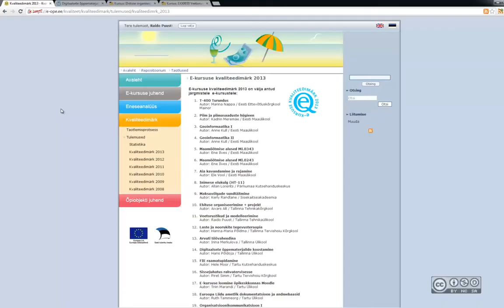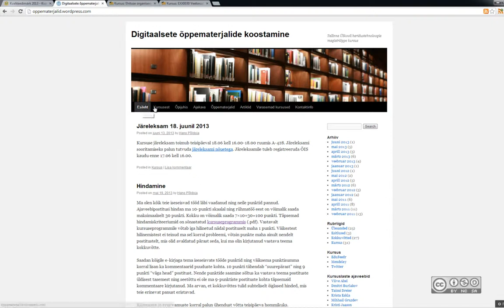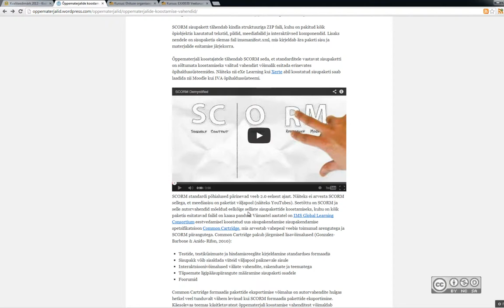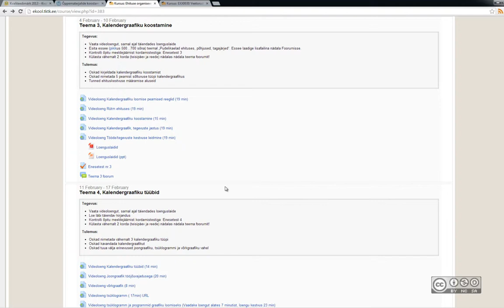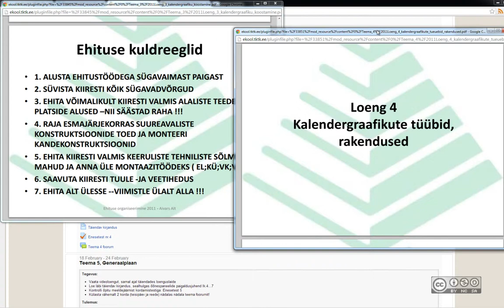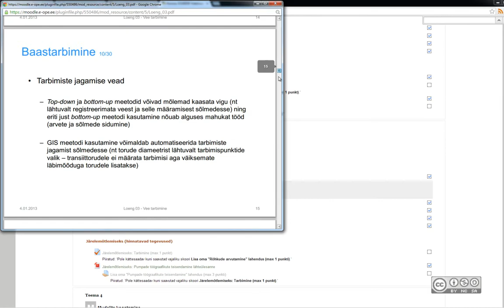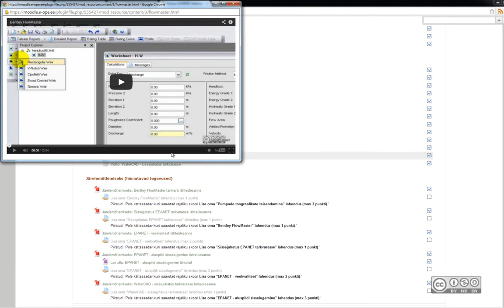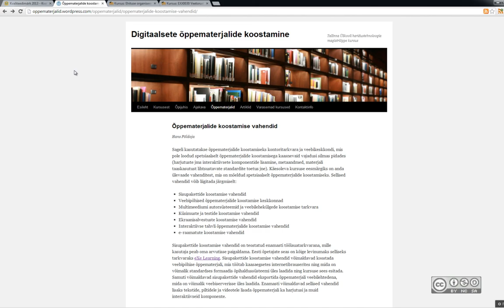Kursuse väljatöötamine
Video kuulub kursusele: HPI0300 Kvaliteetne õppeprotsess e-keskkonnas, mis on leitav aadressilt